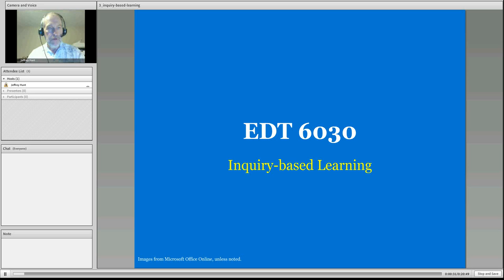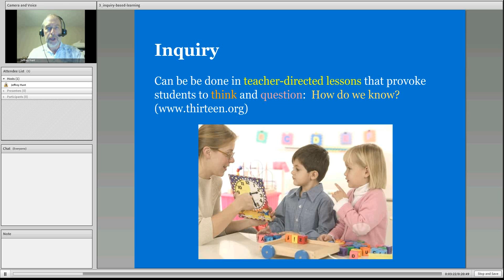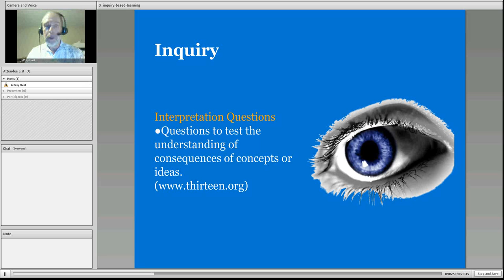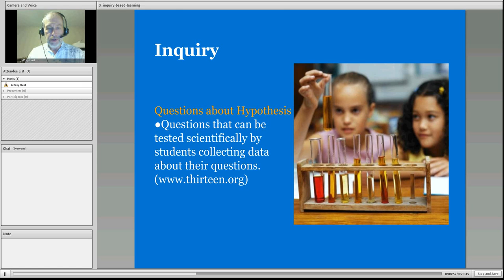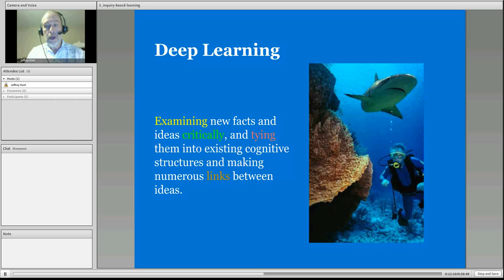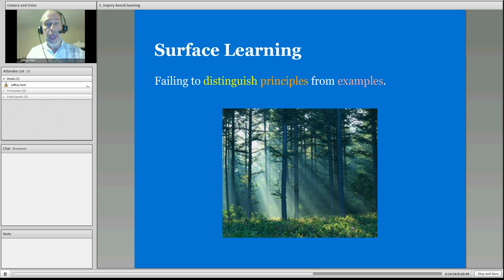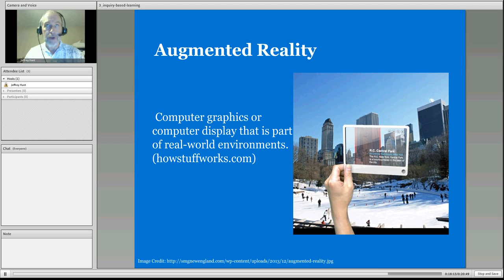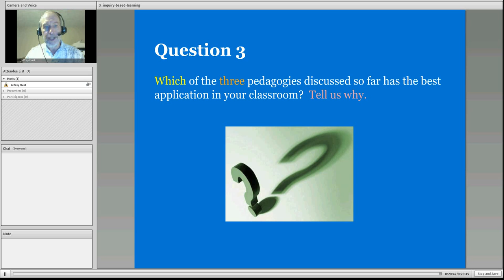EDT 6030 Week 3